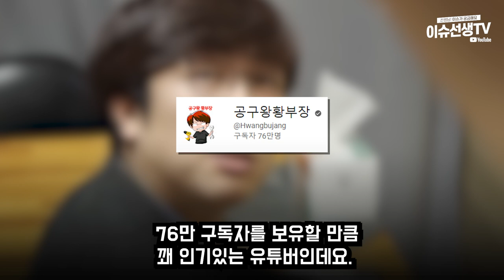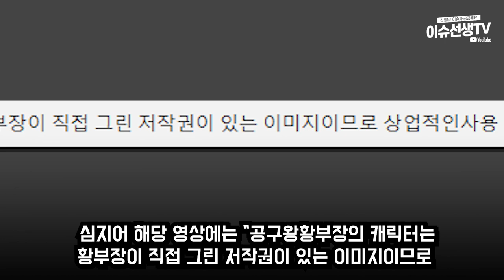유튜버 공구왕 황부장 제품카피 논란